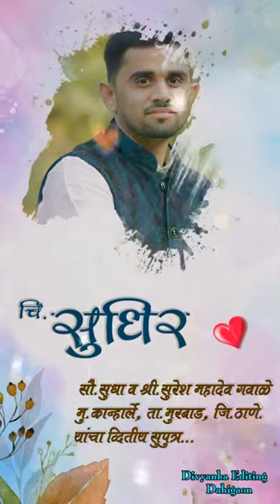What's up wedding invitation 2022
Divyanka Editing